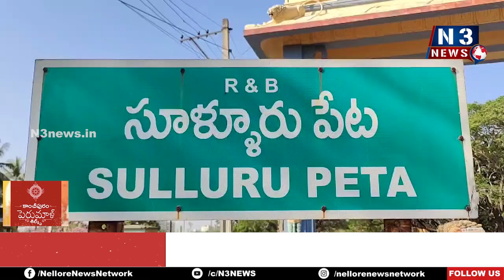ఘనంగా శివ పార్వతుల శమీ పూజలు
- వైభవంగా స్వామి వారి గ్రామోత్సవం